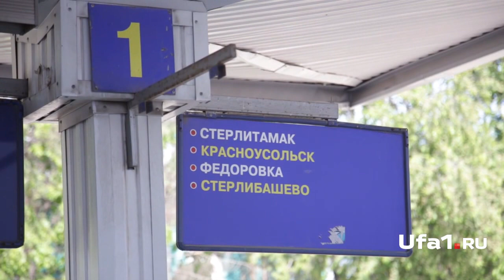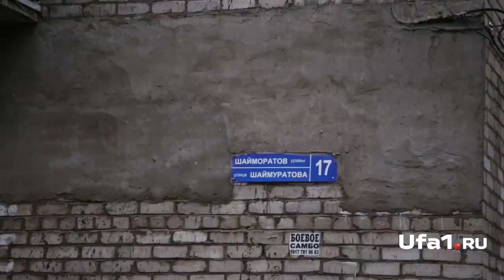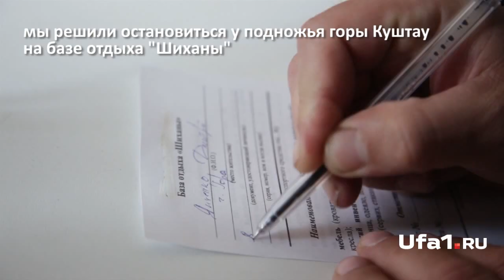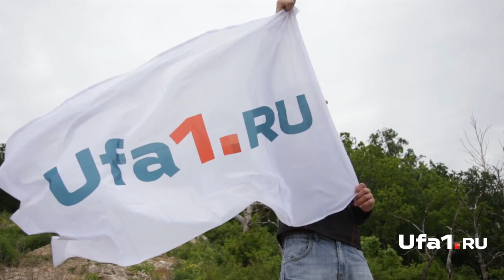Путешествие на Шиханы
В третьей серии проекта «Добро пожаловать в Башкортостан» наши начинающие путешественники отправились на горы, которые в Башкирии считаются священными. Правда, в этот раз добираться им пришлось на автобусе и попутках.